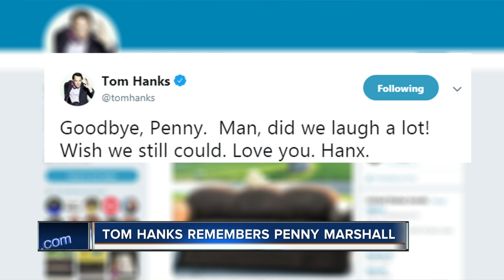Milwaukee mourns Penny Marshall